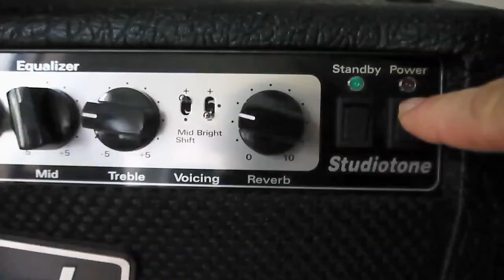Landscape of my heart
Eine Komposition von konstantinos Zarifopoulos
Wold music 2013